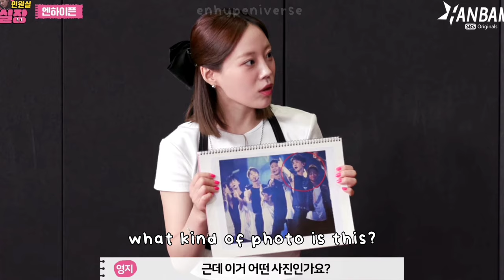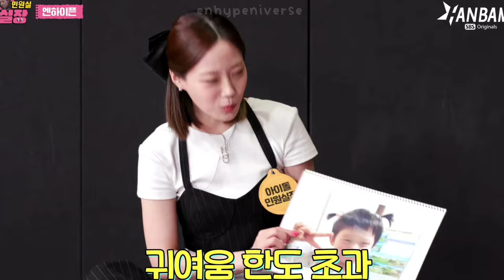ENHYPEN reacting to themselves when they were little